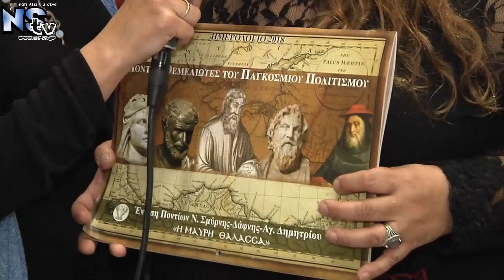Παρουσίαση Ημερολογίου Ένωσης Ποντίων ' Η Μαύρη Θάλασσα',ρεπορτάζ και συνεντεύξεις